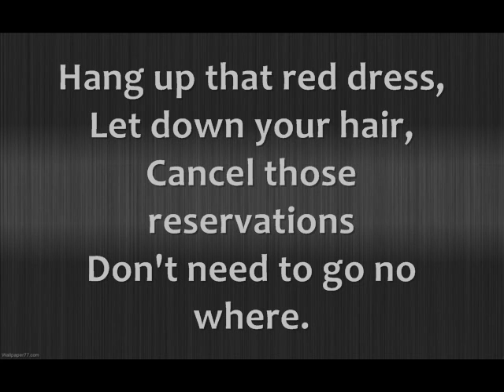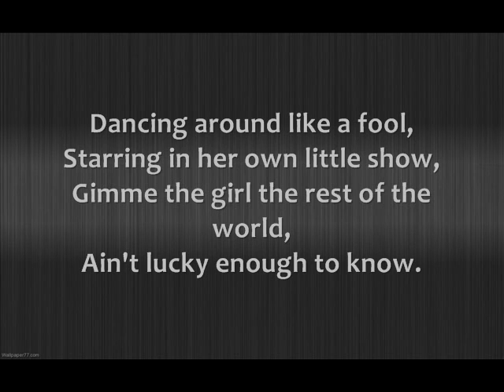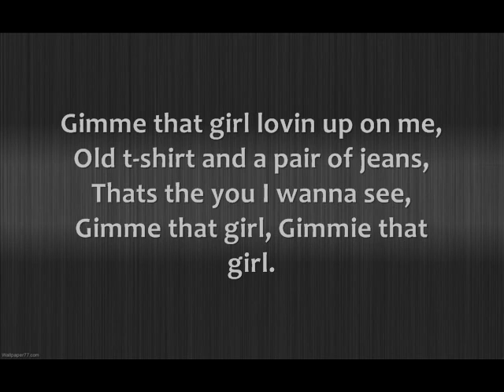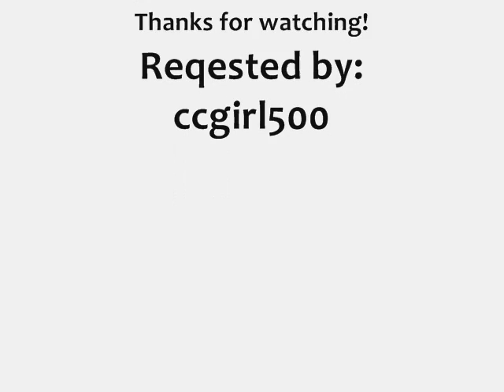Joe Nichols; Gimmie That Girl [ON-SCREEN LYRICS]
Lyrics.

Hang up that red dress,
Let down your hair,
Cancel those reservations
Don't need to go no where.
As good as your looking right now,
Girl bet your thinkin I'm crazy,
There's a side of you that I wanna see
That never ceases to amaze me.

Gimme that girl with the hair in a mess
Sleepy little smile with her head on my chest,
Thats the you that I like best,
Gimme that girl.
Gimme that girl lovin up on me,
Old t-shirt and a pair of jeans,
Thats the you I wanna see,
Gimme that girl, gimme that girl.

Gimme the girl thats beautiful,
Without a trace of makeup of on,
Barefoot in the kitchen,
Singing her favorite song.
Dancing around like a fool,
Starring in her own little show,
Gimme the girl the rest of the world,
Ain't lucky enough to know.

Gimme that girl.
[repeat]